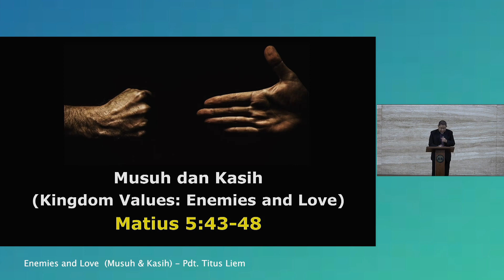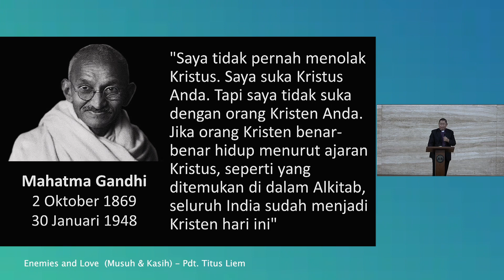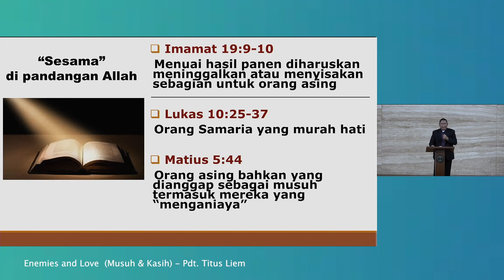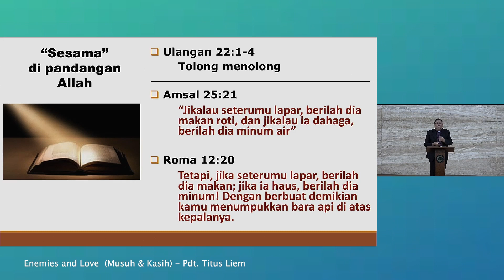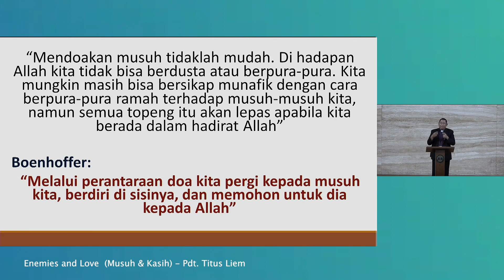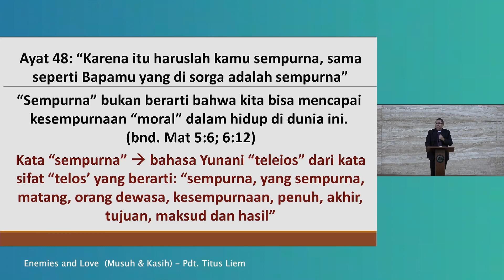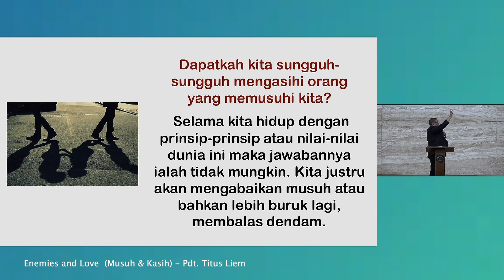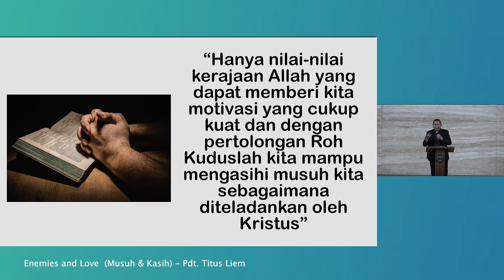Enemies and Love (Musuh & Kasih) - Pdt. Titus Liem - 16 Juli 2023